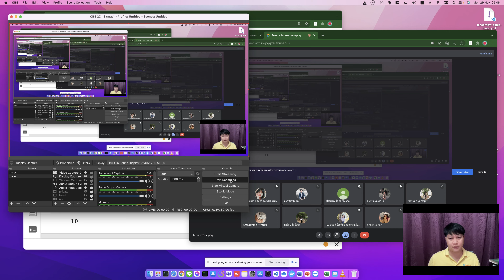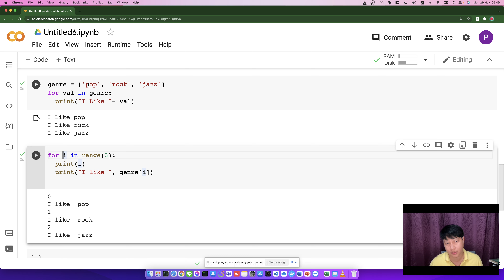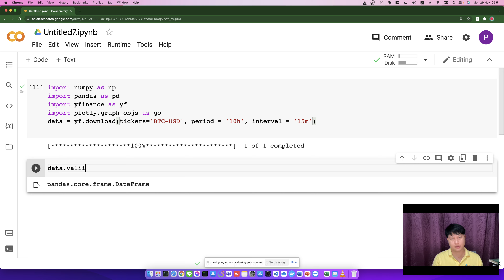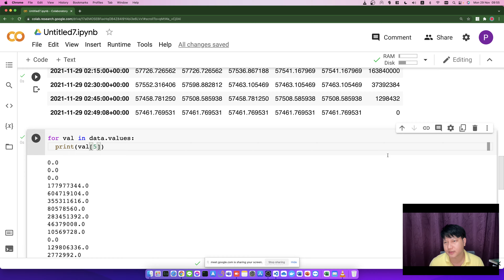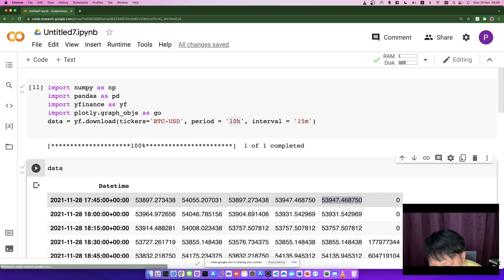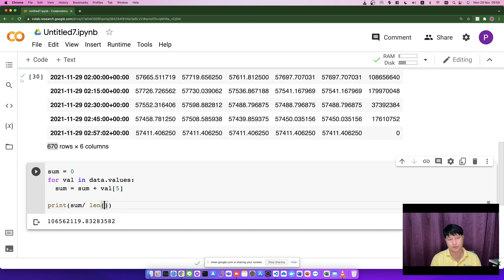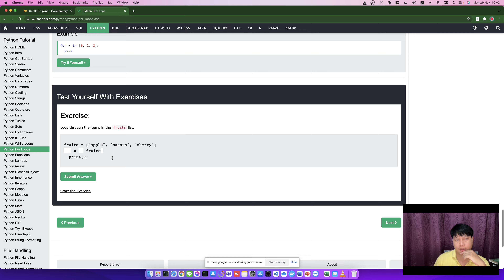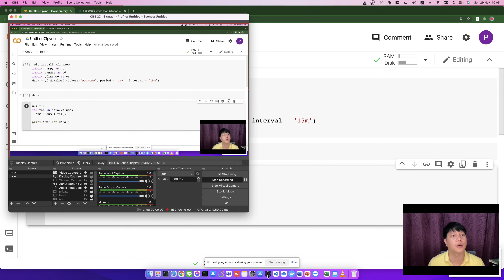การใช้งาน for loop ในการหาดาต้า BTC-USD